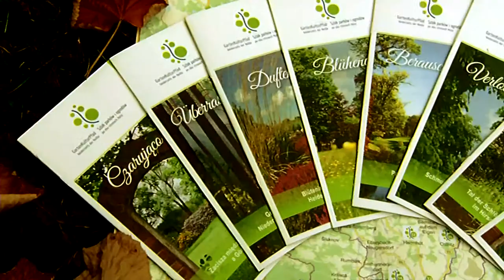Gartenkulturpfad beiderseits der Neiße (Kurzversion)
Beiderseits der Neiße, im Westen Polens und im Osten Deutschlands gelegen, findet man die alte Kulturregion Oberlausitz--Niederschlesien. Durch den 2.Weltkrieg getrennt, verbindet sie heute über Ländergrenzen hinweg. Sie gilt wegen ihrer zahlreichen Parkanlagen als Geheimtipp.

Hier haben die besten Architekten und Landschaftsarchitekten Mitteleuropas gewirkt. Wohl die bekanntesten davon sind Carl Eduard Adolph Petzold, Karl Friedrich Schinkel, Peter Joseph Lenné und Fürst Herrmann von Pückler--Muskau.

Neben europaweit bekannten Anlagen - wie beispielsweise den Fürst-Pückler-Park Bad Muskau - finden Sie in der Region beiderseits der Neiße verborgene Schätze, die auf ihren Besuch und ihre Entdeckung noch warten. Sie locken in eine landschaftlich reizvolle Umgebung und vermitteln den Besuchern ein lebhaftes Bild der unterschiedlichen kulturellen und politischen Einflüsse, unter denen der jahrhundertealte Kulturraum entstand.

Landschaftsparks mit bezaubernden Parkbildern, Spuren barocker Gartenkultur, Klosteranlagen mit Kräutergärten  und Zeugnisse einmaliger Friedhofskultur warten auf ihre Entdeckung.

Noch fehlt es einzelnen Parkanlagen an der nötigen Pflege. Doch dafür haben sich die Verantwortlichen miteinander verbunden. Als „Gartenkulturpfad beiderseits der Neiße" ermuntern sie zu einem Besuch.

Zahlreiche Materialien erleichtern das Kennenlernen.

Allein oder mit Familie und Freunden können Sie hier im Grünen Ruhe und Erholung vom Alltag finden. Mit interessanten Kulturangeboten, Führungen, Open Air-Konzerten und Ausstellungen werden Sie herzlich empfangen. Bei einem gemütlichem Kaffetrinken oder einem Picknick auf der Wiese lassen sich die Eindrücke mit anderen teilen und Pläne für weitere Erkundungen schmieden.

Kommen Sie und verweilen Sie in einer der 30 Parkanlagen in gastfreundlicher Umgebung. Wandeln Sie auf den Spuren der Vergangenheit und lernen Sie so einen Teil europäischer Kulturgeschichte näher kennen. Hier finden Sie eine historisch gewachsene Gartenregion, die sich schon bald mit anderen Gartenregionen messen lassen kann.

Ein Schatz, den zu entdecken es sich lohnt.